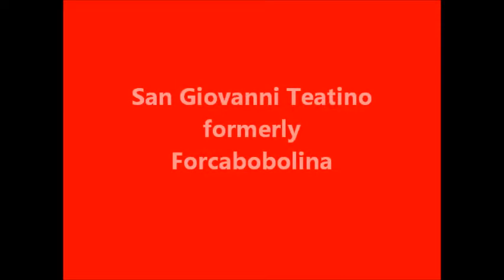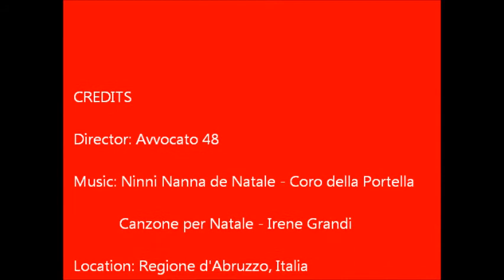Abruzzo Biglietto di Natale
Paesi dei miei antenati nel Abruzzo
Buon Natale
Merry Christmas